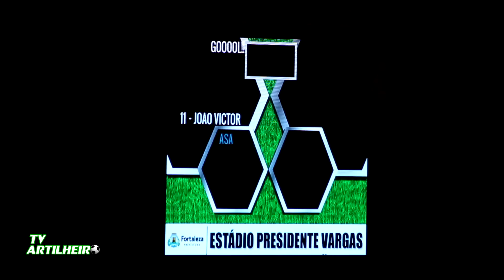[Copa do Nordeste '23] 1ª Fase | Ferroviário 1 (4) X (3) 1 ASA/AL | Melhores Momentos | TVARTILHEIRO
[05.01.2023] O Ferroviário está na 2ª Fase Preliminar da Copa do Nordeste. No estádio Presidente Vargas, o Tubarão da Barra empatou em 1 a 1 com o ASA/AL no tempo normal [Gols de Lincoln (FAC) e João Victor (ASA)] e superou o adversário nos pênaltis.
A decisão nos pênaltis foi emocionante. Primeiro, o goleiro coral, Douglas Dias pegou a cobrança de Anderson. Mas Ciel perdeu para o Ferroviário em seguida. Após converterem uma penalidade, Ferroviário e ASA voltaram a errar, até que chegarem em 3x3.
Foi quando nas cobranças alternadas, Lucio Maranhão perdeu - acertando a trave - e Roni Lobo classificou o Ferroviário: 4 a 3.
Com o resultado, o Tubarão da Barra está na 2ª Fase e enfrenta o Confiança - que venceu o Sousa/PB por 1 a 0 -  no domingo (8), também em jogo único, às 16 horas no estádio Batistão, em Aracaju, por uma vaga na fase de grupos do Nordestão.